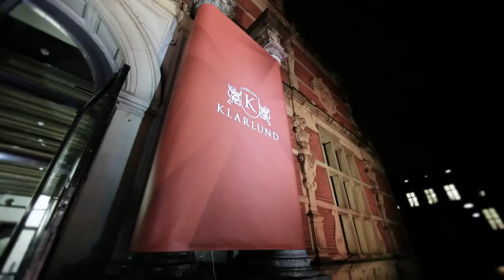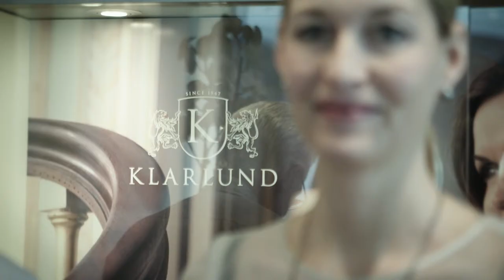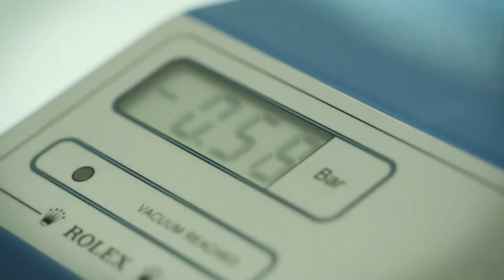Klarlund. De tætte relationer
- Danmark er et lille land med store og stolte traditioner for at skabe international opmærksomhed.
Dansk gastronomi, dansk arkitektur, dansk design og danske varer har igennem årene markeret sig ude omkring i verdenen og formået at placere os på verdenskortet.

Danmark er også et rejsemål for turister fra hele verdenen, der ønsker at opleve den danske historie, kvalitet og unikke produkter. Virksomheden har altid haft som mål at skabe og pleje tætte og tillidsfulde relationer til  kunder, producenter og samarbejdspartnere fra hele verdenen. Den slags relationer forpligter men er en helt naturlig del af ånden.

Igennem årene er virksomheden blevet betroet en række ærefulde opgaver for mange kunder, mærker og partnere. Opgaver man kun betror dedikerede medarbejdere og samarbejdsrelationer.

Gennem en række eksklusive arrangementer har Klarlund i samarbejde med sine leverandører givet kunderne mulighed for at komme helt tæt på enestående ure og smykker.

Samarbejdet med nogle af verdens førende ure og smykkeproducenter er meget mere end bare køb og salg. Det er også et samarbejde, der bygger på dyb tillid og respekt. Det betyder blandt andet at man kan tilbyde unikke og eksklusive produkter og samtidig være med til at skabe markante og mindefulde oplevelser og begivenheder.

Klarlund og Rolex har fulgt hinanden siden 1955. I begyndelsen havde man svært ved at overbevise danskerne om at de skulle gå med et ur der i datidens øjne virkede stort og klodset. I dag har både danske mænd og kvinder taget Rolex til sig. Og Klarlund er blevet Skandinaviens førende forhandler af Rolex med et helt unikt fokus på mærket.

Gennem tiden er der skabt tætte bånd til en række fremtrædende sportsfolk fra både motorsport, sejlsport og tennis. Sportsfolk der ikke går på kompromis og som forventer det bedste af sig selv og deres udstyr.

Mød i videoen
Stig Andersen, adm. direktør
Mariska Hoyinck, pr. manager, Cartier
Marc Deckenbrock, pr. manager, TAG Heuer
Morten Lorenzen, urentusiast og kunde
Rasmus Seebach, privat koncert Expo 2013
Lars Rasmussen, værkstedschef